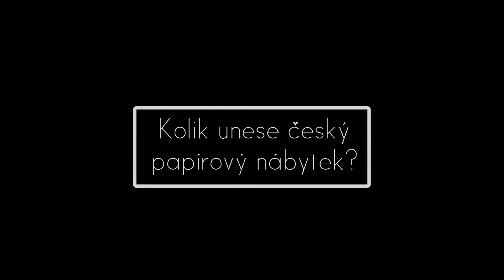Hithit.cz - Český Drumben míří do Guinnessovy knihy rekordů